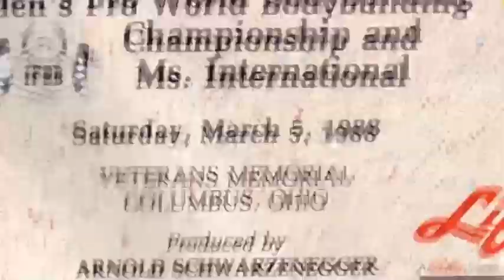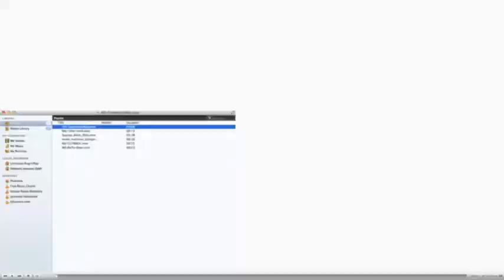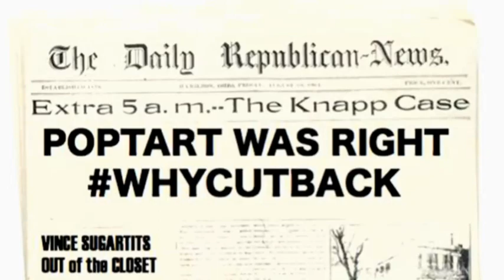2015 Arnold Classic Pre-Game Show!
2015 Arnold Classic Pre-Game Show!t